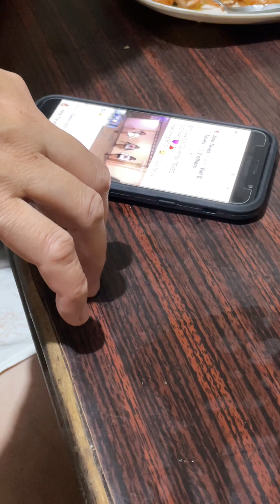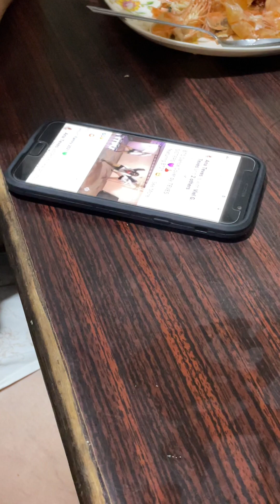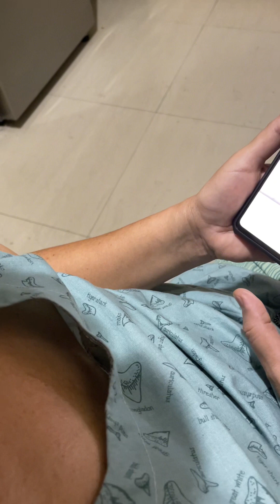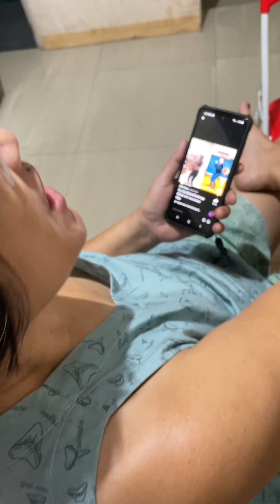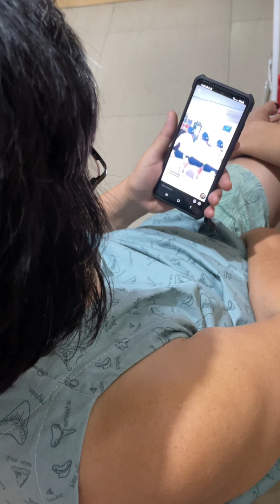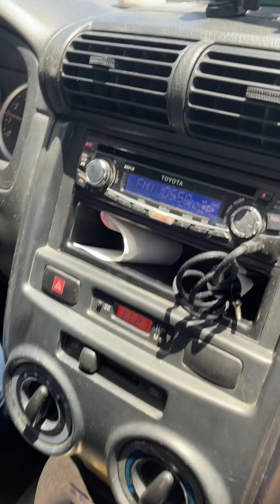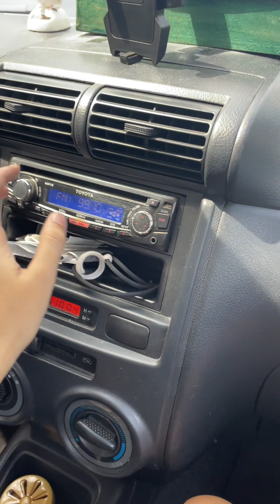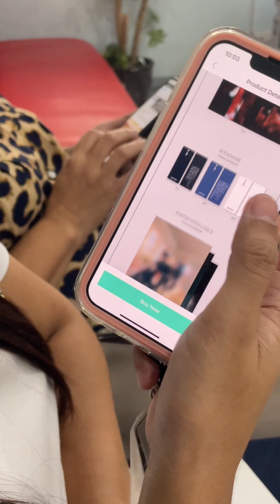random vids with mudrabels (Aug '20 - Aug '23)